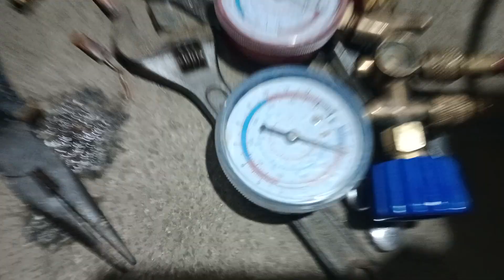refrigeration system problem